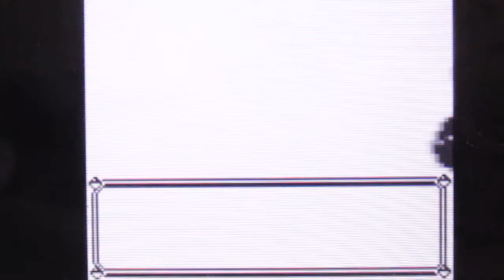HOW TO GET THROUGH ROCK TUNNEL IN POKEMON YELLOW/GREEN/RED/BLUE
My Recording/Streaming Setup

(Ps4 Camera Version 2)

(Ps4 slim 500gb)

if you play pokemon go and would like add me my freinds code is 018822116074